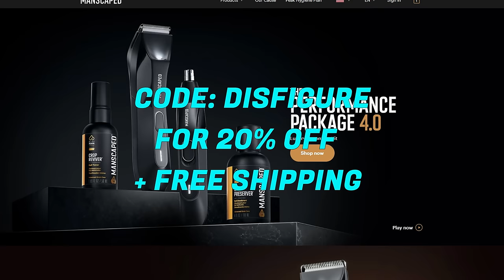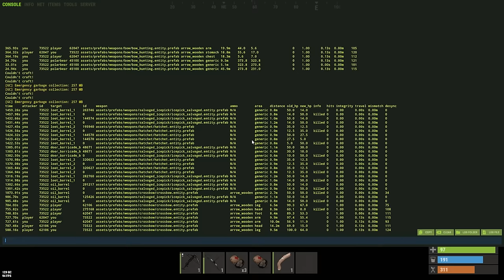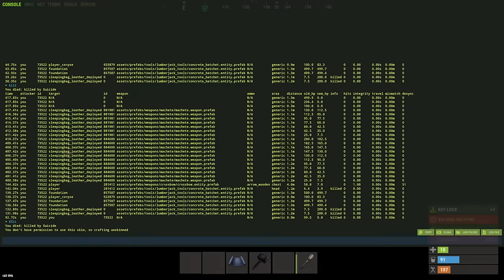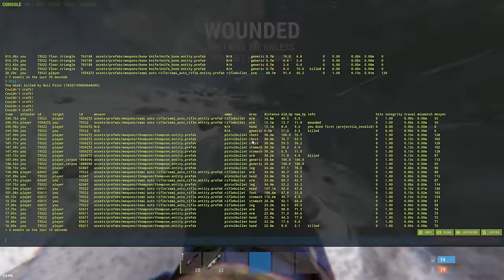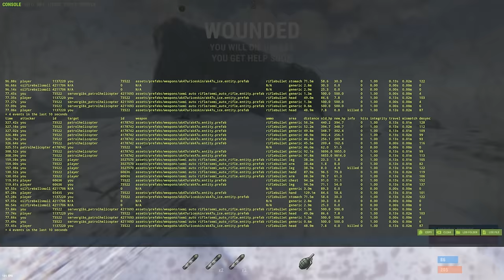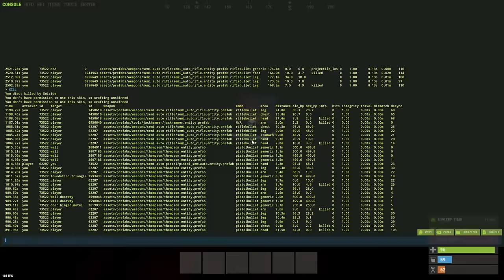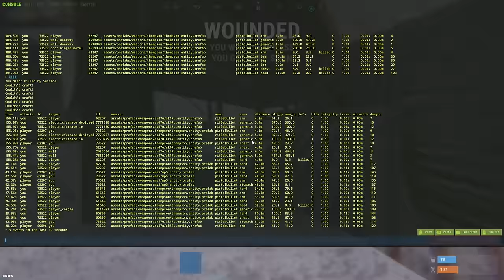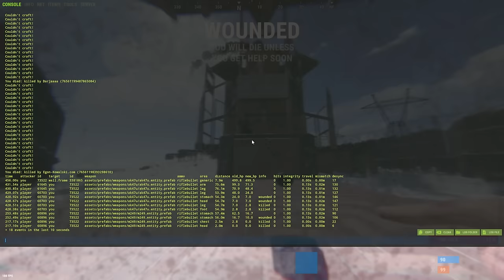A SOLOS PERSISTENCE - Rust (Movie)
-CHAPTERS-
Day One 0:00
Manscaped 9:50
Day One 10:59
Day Two 40:07
Outro 1:00:25

-PC SPECS-
Nvidia Gigabyte Geforce RTX 3080 TI Gaming 12G OC
Corsair RMx RM1000X 80 Plus Gold Fully Modular
G.Skill Trident Z5 RGB 64GB DDR5-5600
NZXT Kraken Z63 280mm
ASUS ROG Strix Z690-E WI-FI

-PERIPHERALS-
MAIN MONITOR - MSI 27” FHD (1920 x 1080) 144Hz 1ms
SECOND MONITOR - MSI 27” FHD (1920 x 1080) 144Hz 1ms
THIRD MONITOR - MSI 27” FHD (1920 x 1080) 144Hz 1ms

(IN ORDER)

1. The Miner - Both are Infinite
2. Made For You - STRLGHT
3. Travelers Paradise - Guustavv
4. Question Mark - Dream Cave
5. Tonal Timing - Dusty Decks
6. Endless Loops - Ooyy
7. Machinima - Roonin
8. Actually - Dreem
9. Decaying - Dreem
10. Hounds - Dreem
11. Acid Rain - Dreem
12. Jukebox Jackpot - Dusty Decks
13. Iknowagirl - Rambutan
14. Keep It Down - Shiruky
15. No Ice - Dylan Sitts
16. City Echoes - Dreem
17. Makeshift - Dreem
18. Easy Feet - Smartface
19. Golden Triangle - Ava Low
20. Death Bed - Dreem
21. Reborn - Roonin
22. Estate - Blue Steel
23. Imprints - Dusty Decks
24. Five Below - Torii Wolf